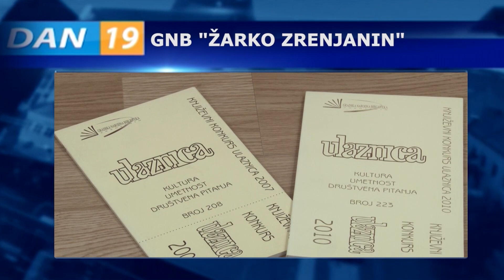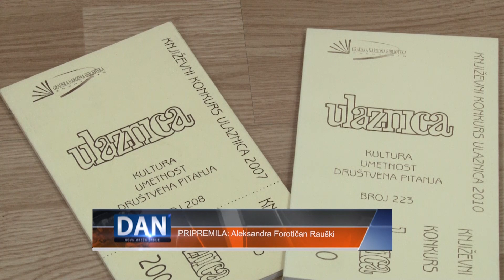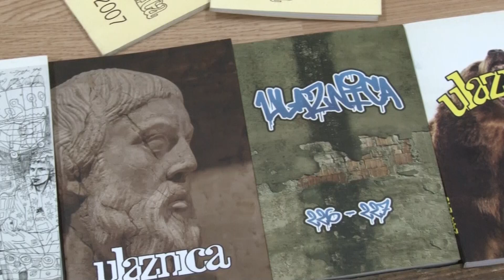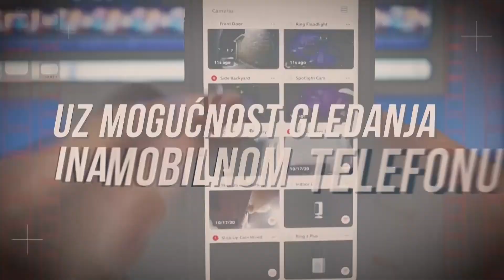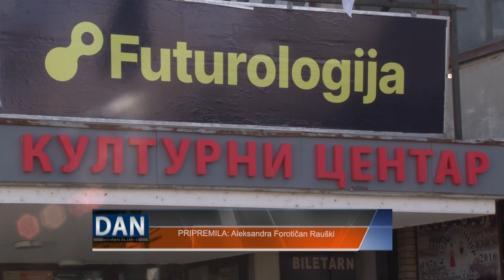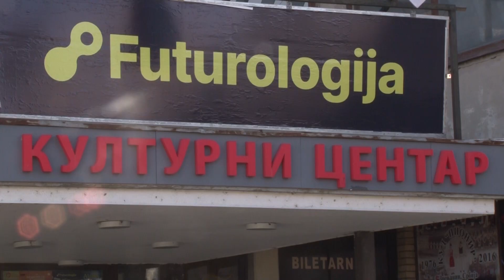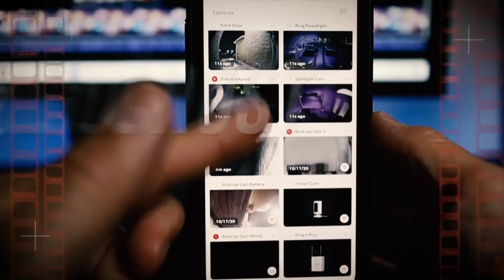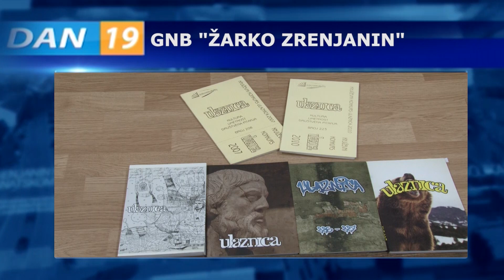DAN 5. DECEMBAR 2023. U ŽITIŠTU SE UKLANJA DIVLJA DEPONIJA,POŠUMLJAVANJE 11,67 HEKTARA.ULAZNICA 2023